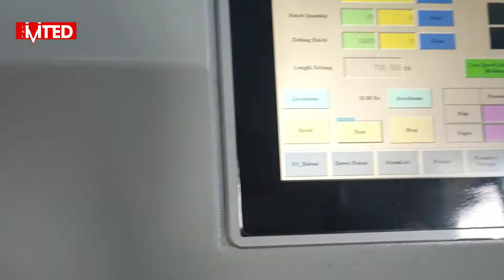Машина для производства бумажных пакетов с острым дном